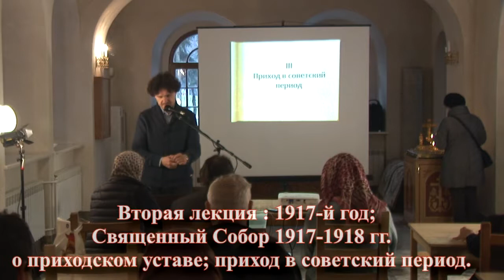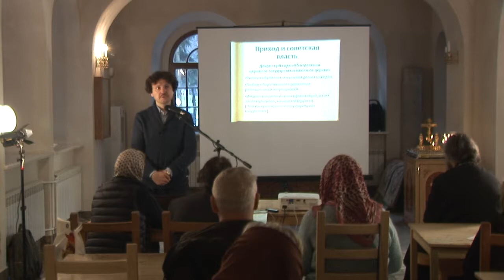Алексей Беглов - История прихода Русской Православной Церкви д. 2 ч. 2 | Podolskcinema.pro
Вторая лекция:  1917-й год;
Священный Собор 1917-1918 гг. о приходском уставе приход; в советский период.

Лекция старшего научного сотрудника Центра истории религии и Церкви Института Всеобщей истории РАН Алексея Беглова на тему:
История прихода Русской Православной Церкви